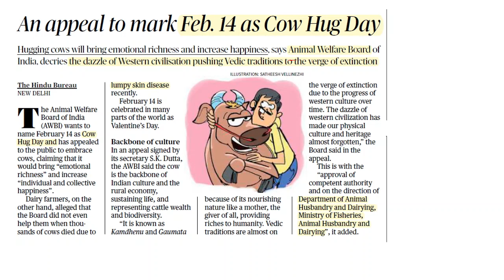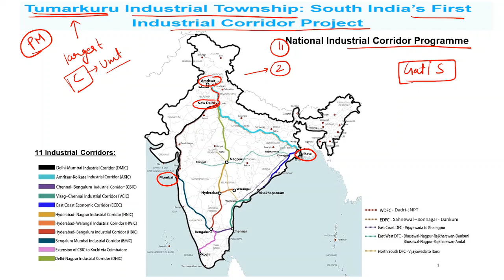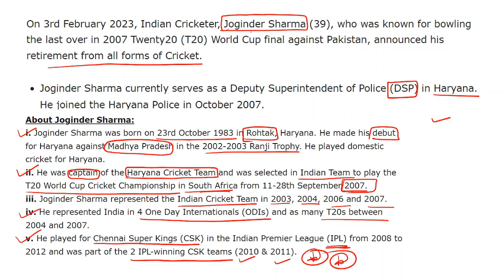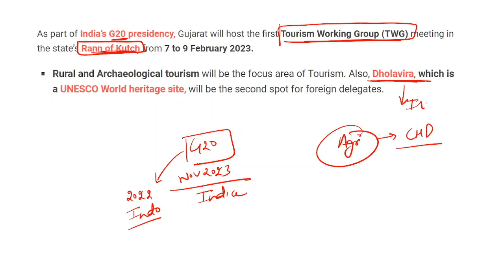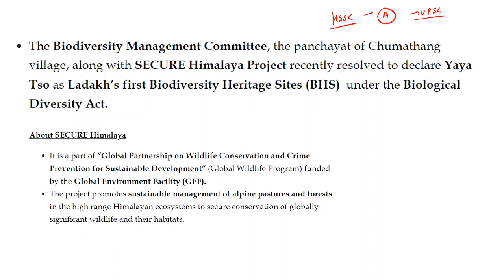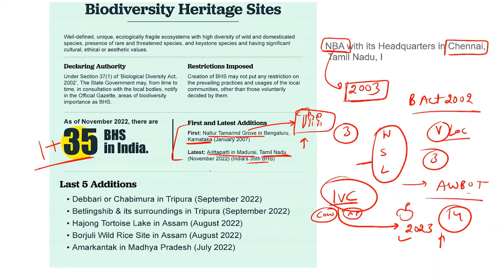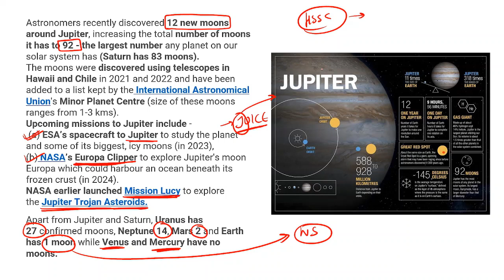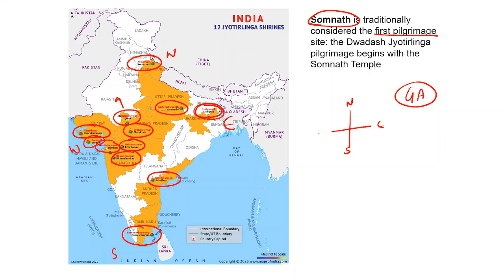National Current Affairs 2023 || Grammy Awards 2023 || Biodiversity Heritage Site || Surajkund Mela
All The Best:::::::Keep Learning.